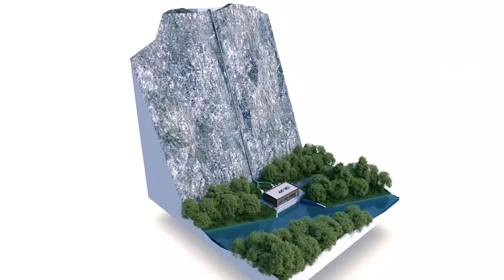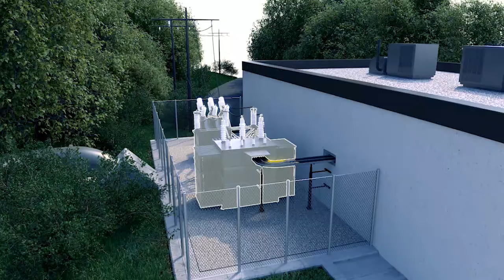ANDRITZ Hydro turbine animation - Francis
3-D animation of the working principle of a small hydropower plant with a Francis turbine